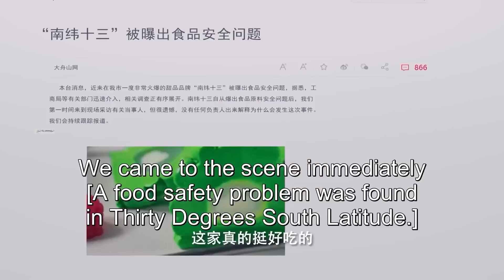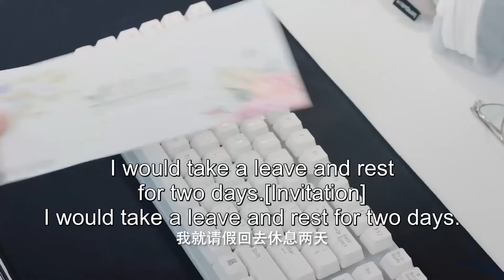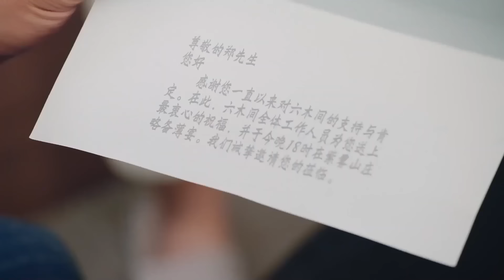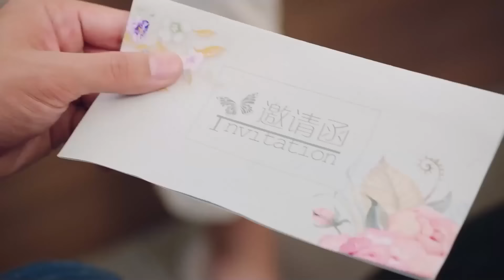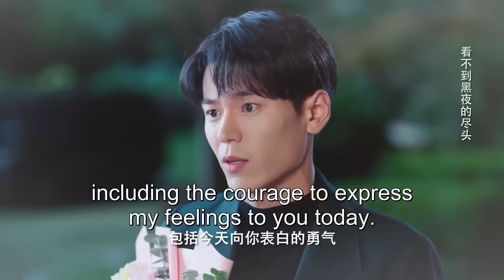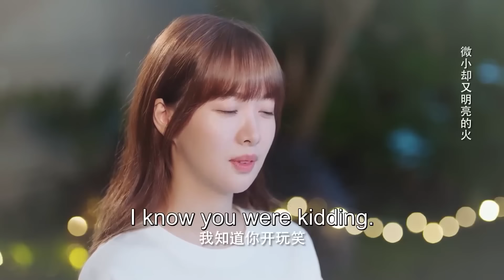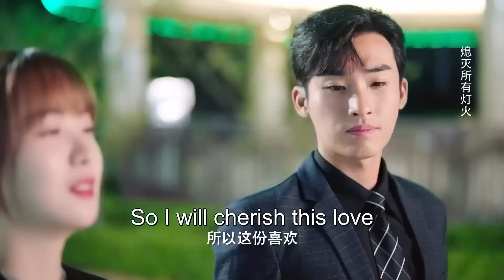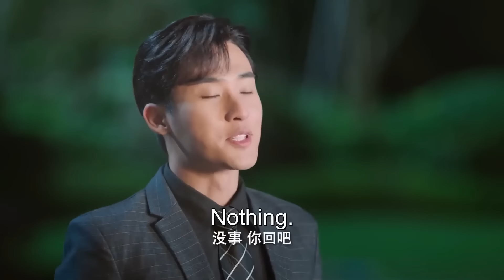【ENG SUB】Movie Version 05丨You Are My Delicacy丨Healing Food Healing Love丨Delicious Love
📢 Synopsis
The drama tells the story of an independent food editor, Shen Ying, and an arrogant food expert, Jung Do, who bond over food and get to know each other in the workplace, grow together and heal each other through food.

【ENG SUB】Movie Version丨You Are My Delicacy丨Healing Food Healing Love丨Delicious Love
【Actors】Zhang He，Zhao Yao Ke，Zhao Pin Lin，Ni Yan，Sky Li，Wen Sheng